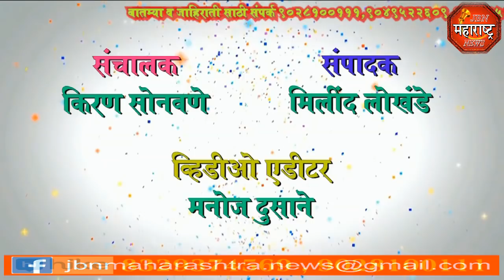jbn maharashtra news jalgaon